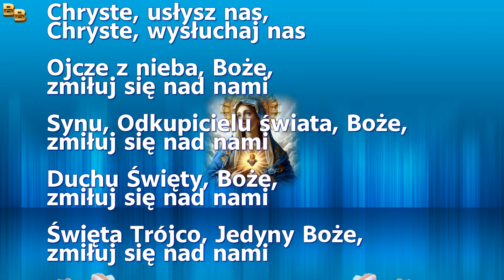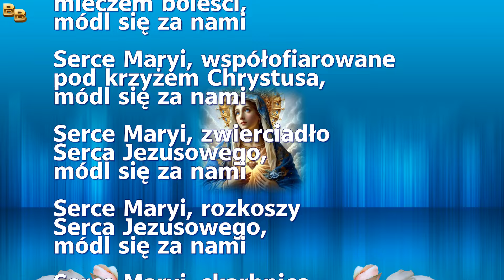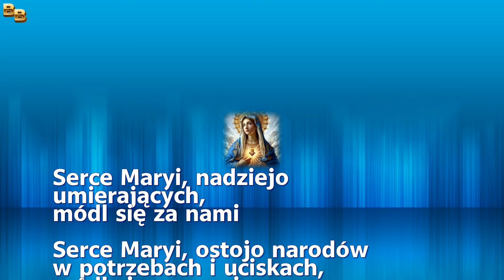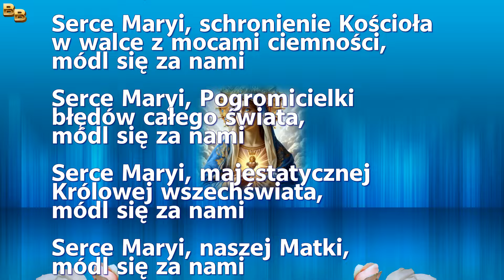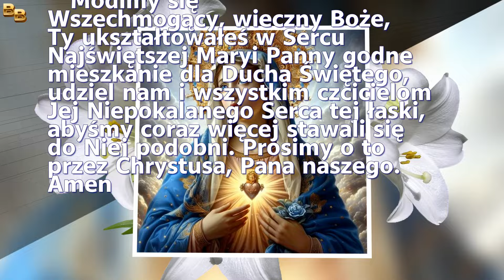Litania do Niepokalanego Serca Maryi III